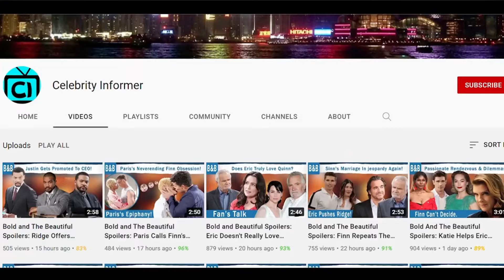CBS B&B 05-21-2024 || The Bold and The Beautiful Full Episode Tuesday 21 May || B&B Spoilers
The Bold and The Beautiful Spoilers: Hope and Luna’s Shocking Biological Bond Revealed! So as you all know, the spoiler keeps on saying Hope will have some kind of medical crisis this week. Whereas Luna’s been getting sick a lot but it turns out she’s not preggers so maybe it’s some kind of illness? Finn might be the one to make a connection and figure out they both have some kind of disease that’s most probably hereditary. What if, everything Poppy said was a lie and that way back Deacon and Poppy had met once and slept together? Since Deacon is related to the Logans and Forresters she might have seen news about him when he went to prison. Could it be possible that Hope and Luna both have a disease that Deacon doesn’t but his father or grandpa had?